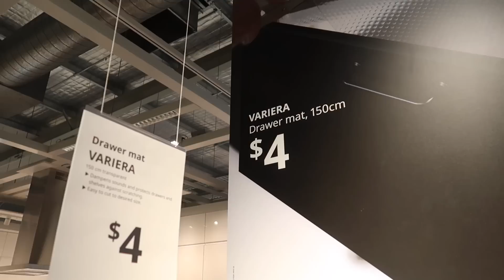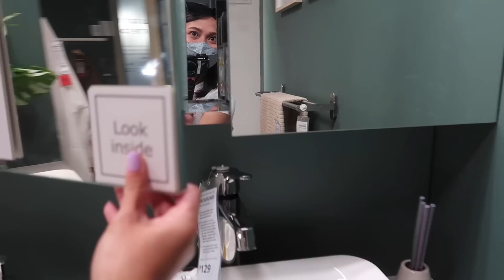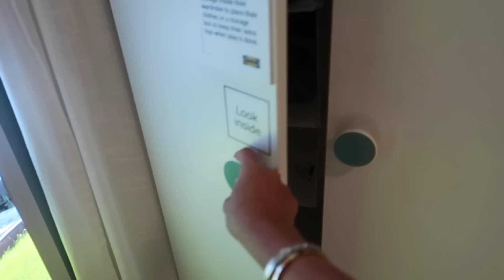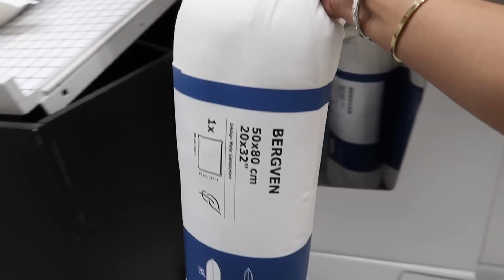ISANG GAMIT LANG ANG PINUNTA PERO ANG DAMING NABILI SA IKEA! MAGKANO INABOT?! ❤️ | rhazevlogs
Tara sa ikea!

Name: Simply Rhaze
City: Magill North
State: South Australia
Post code: 5072
Country: Australia

Rhaze